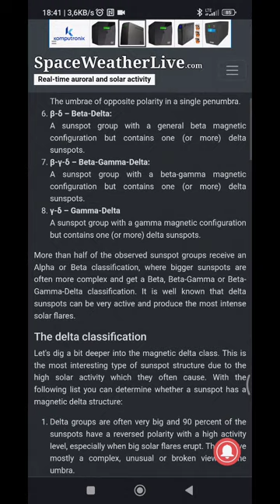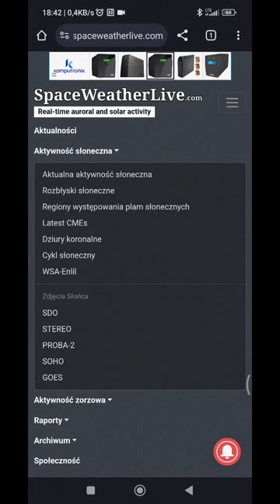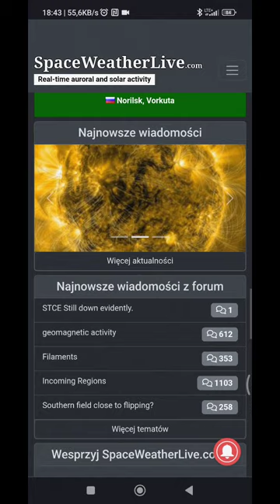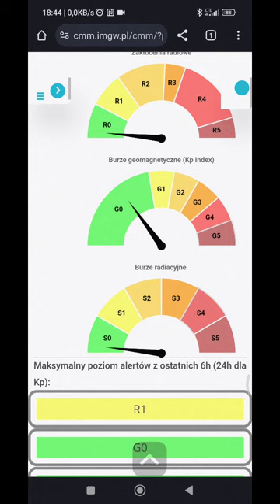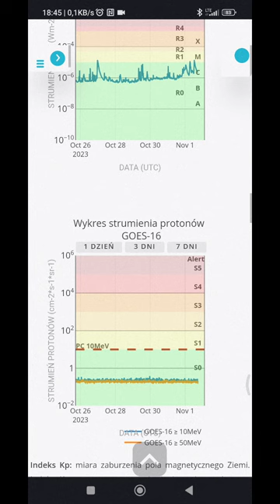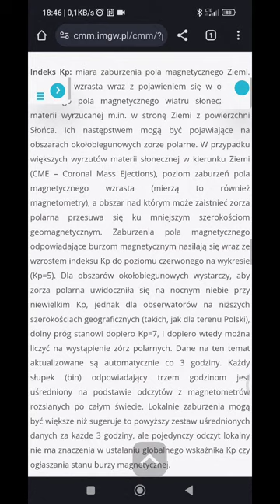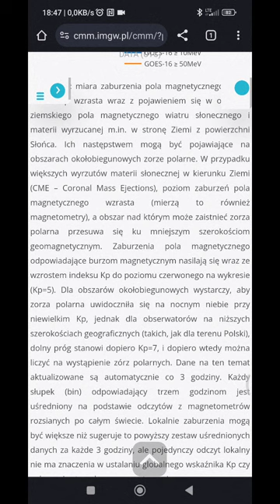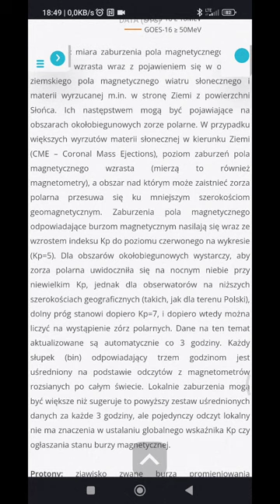Stan pogody kosmicznej na Dzisiaj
Narazie cisza spokój ale już widać że coś jest nie tak.